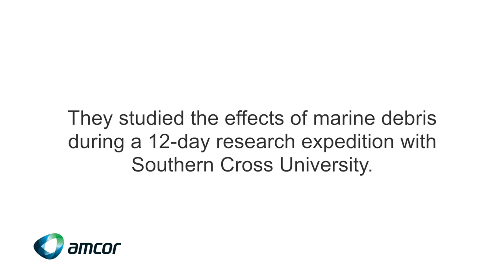Paradise Lost? Amcor Earthwatch Bali 2016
Meet the 2016 Amcor Earthwatch participants and see what they got up to during their expedition to Bali.